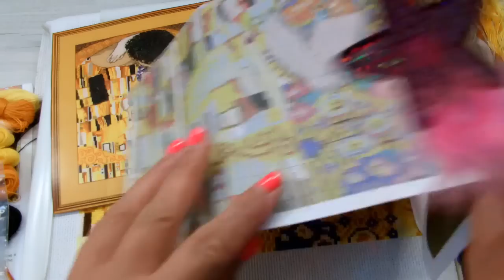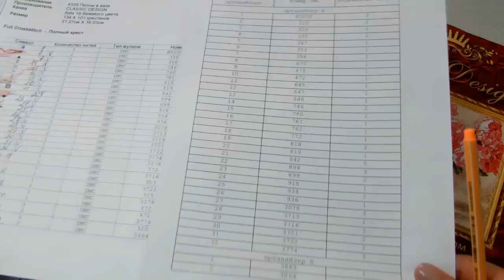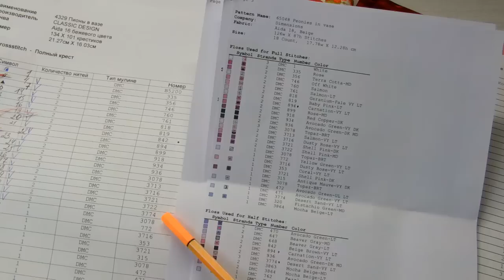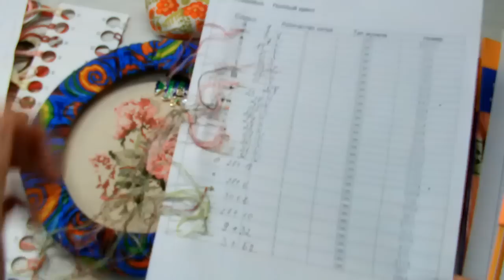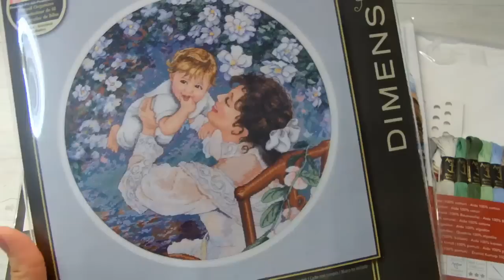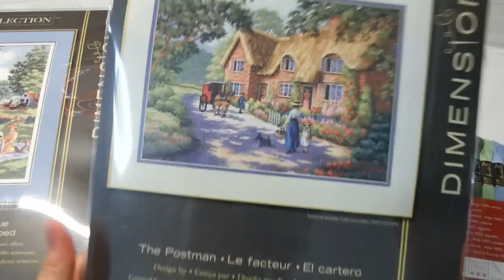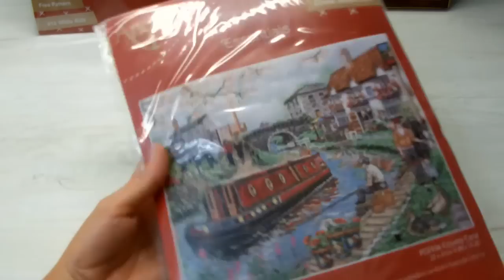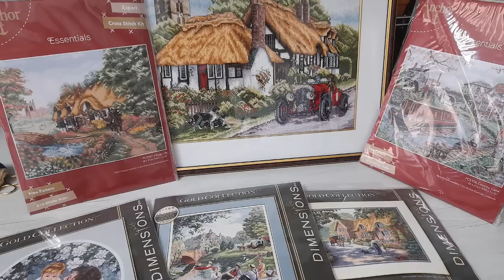Покупки/Продвижения по процессам/Сентябрь2/вышивка